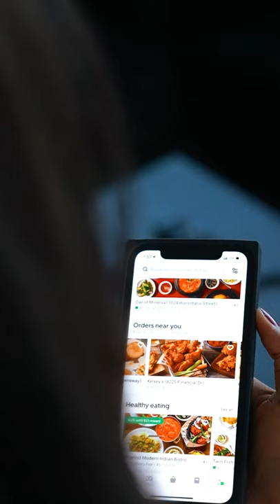Gyrocopters- Flash 3.0 Electric Scooter | The TechVengers